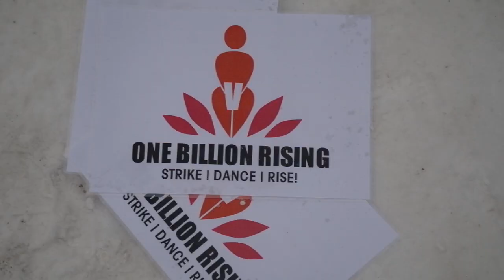One Billion Rising - Bergen (Norge)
About One Billion Rising

ONE IN THREE WOMEN ON THE PLANET WILL BE RAPED OR BEATEN IN HER LIFETIME.

ONE BILLION WOMEN VIOLATED IS AN ATROCITY

ONE BILLION WOMEN DANCING IS A REVOLUTION